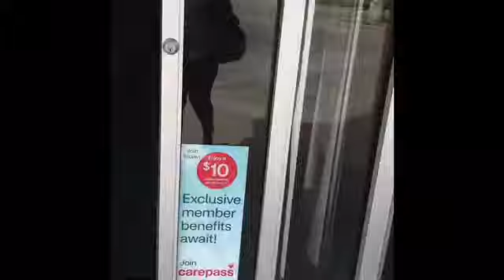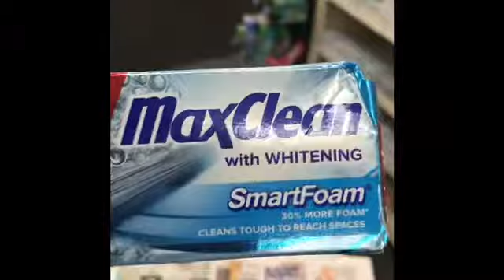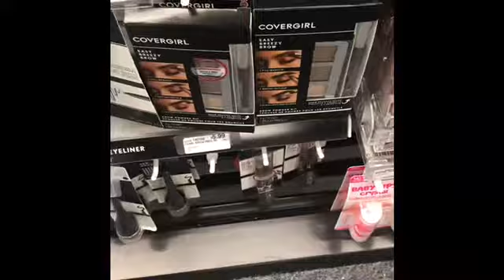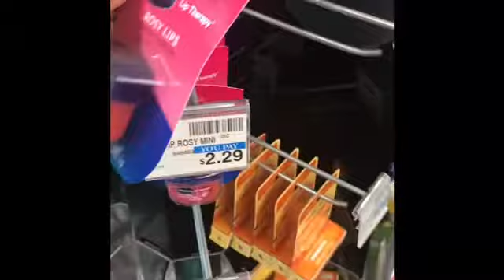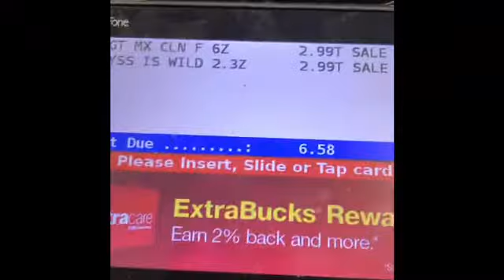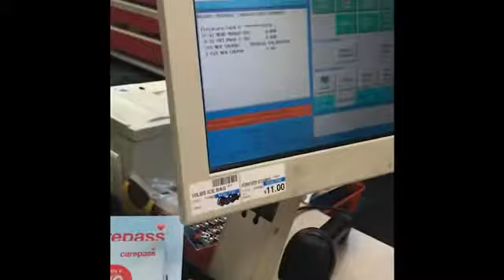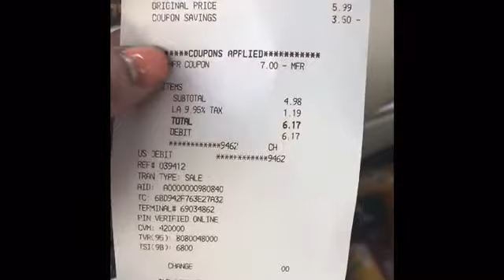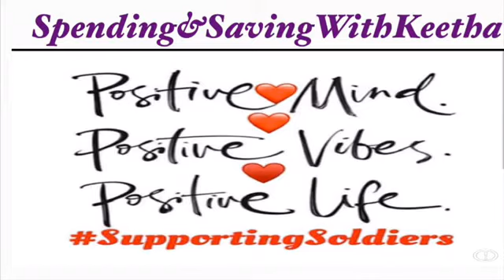CVS Deals/Easy For Beginners/Roll ECB’s Mar 7th- March 14th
Google Doc

W2KHQ

$couponsource

😁Happy Couponing😁